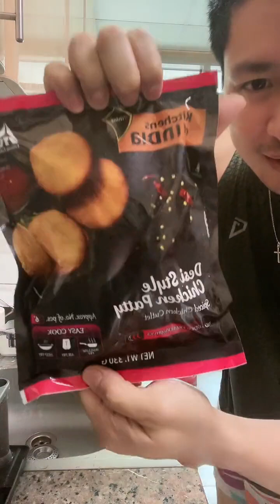MagLuto at Mag Live Mukabang tyo Ng Sinigang na Baboy at Shout out Nadin kapapz